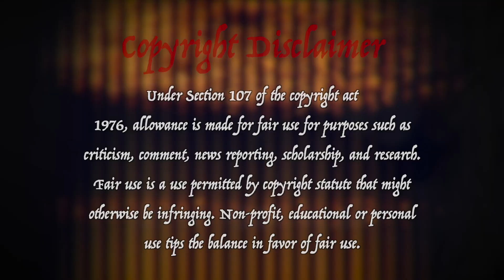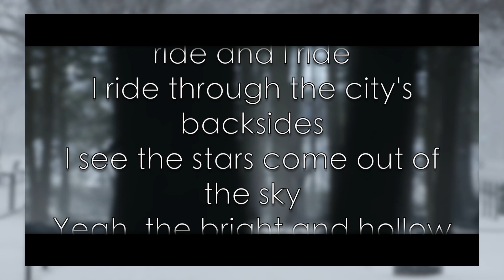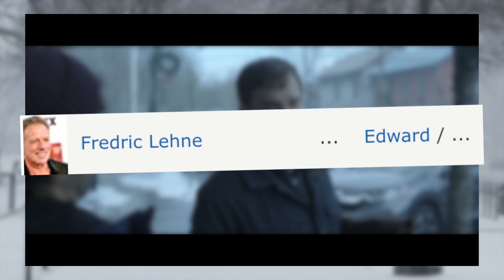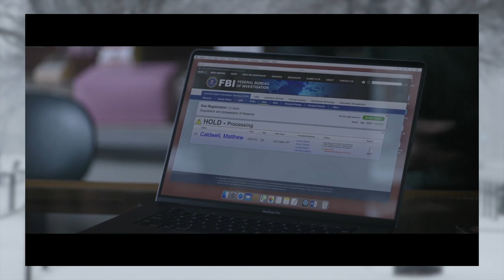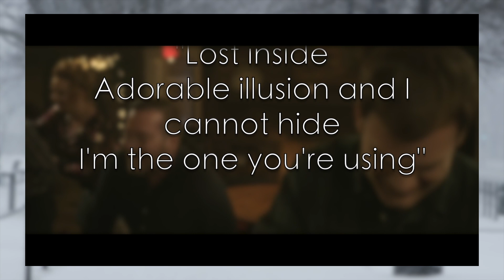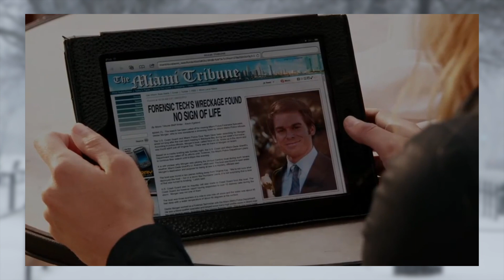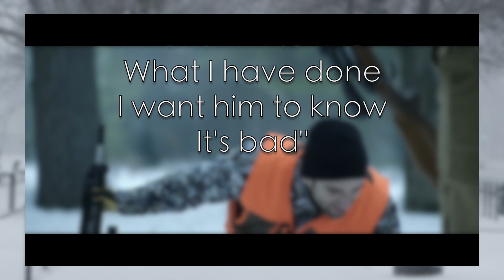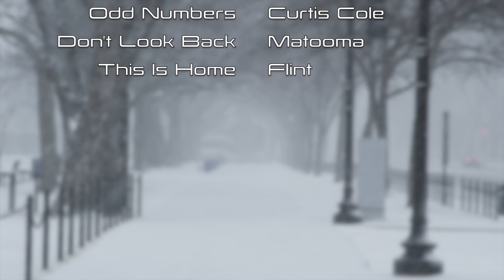Dexter: New Blood, Episode 1 Cold Snap; Deep Search | Michael Strawn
___TIME STAMPS___
Opening - 0:00
Introduction - 0:08
Overview & Deep Search - 1:09
My Impression - 21:50
Conclusion - 25:56
Video Contributor - 26:13
Credits -  26:22

Dexter: New Blood is definitely jampacked with symbolism and personality! I never thought a sequel could be so good and even defining from the original. I highly recommend watching this series, and I gave Showtime praise for their good handling of the beloved series!

All the music I used was from Artlist.

Practically all the footage used is owned by Showtime.

Rode NTG3 Condenser Shotgun Microphone with Storage Cylinder and Blue Yeti Stereo Microphone

MacBook Pro

Cinema Grade